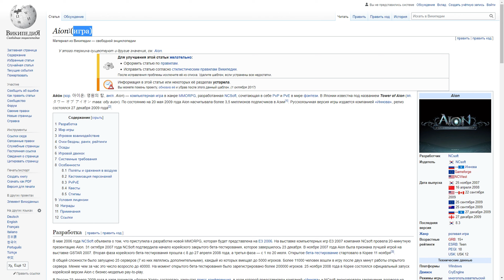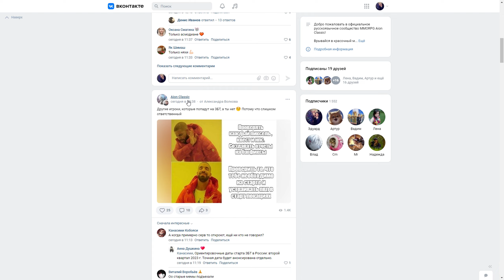Айон - Стоит ли ИГРАТЬ в 2023 году ?!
Меня зовут Эдуард но больше нравится Чеш, Чешир, Блохастый, Мохнатый. Я уже стар, мне 38 годиков, но детство до сих пор играет у меня в. в душе, конечно в ней:)

Айон (Aion) — компьютерная игра в жанре MMORPG, разработанная NCSoft, сочетающая в себе PvP и PvE в мире фэнтези.